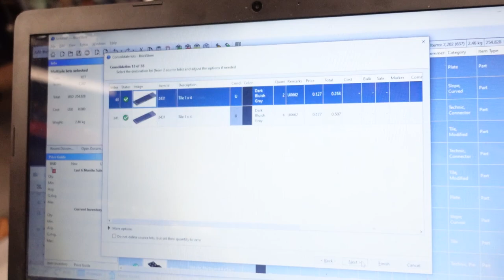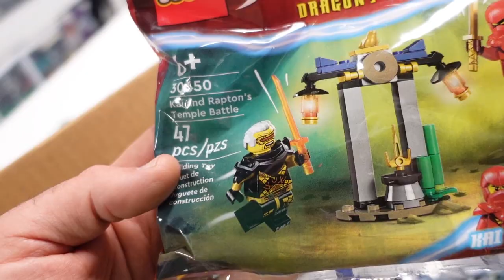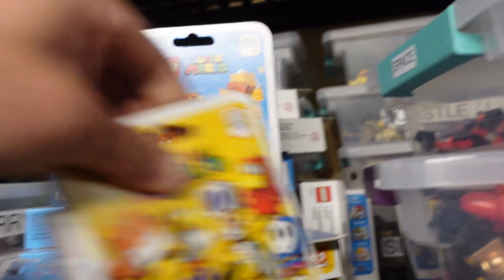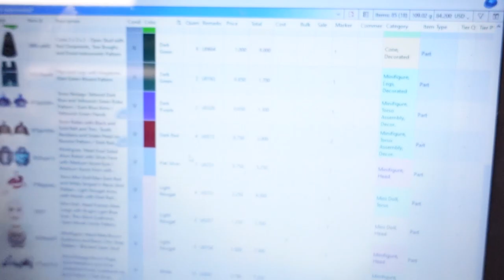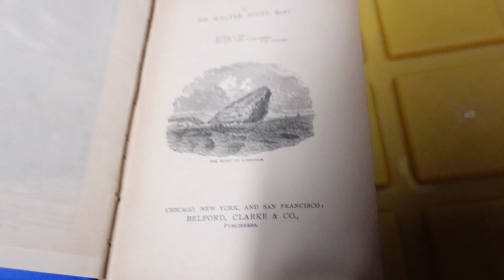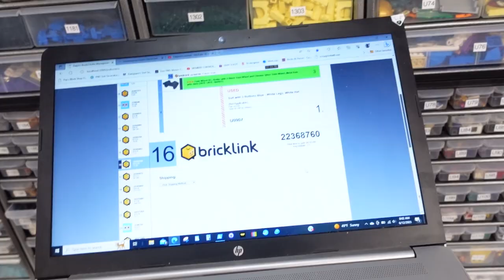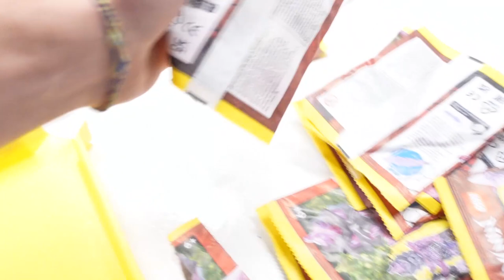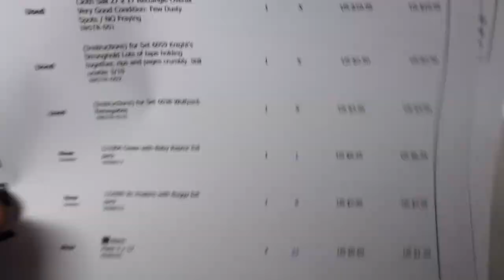THE LAYOUT FOR BRICKWORLD CHICAGO IS OUT / Final prep for LEGO Convention and closing Ebay Bricklink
Our final RESELLER VLOG before we pack it all up and head to the largest LEGO Convention in North America.  So much has been put into making this our most successful adventure yet.  Come along for the ride as we will release more videos at the show in the coming week.